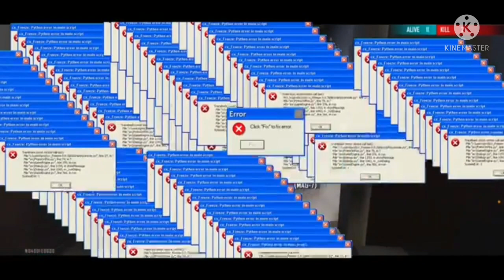SUCCESS STORY OF FOZYAJAY || BEST IGL IN FF ESPORT || TG ESPORT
gameplay credit :- @FOZYAJAY